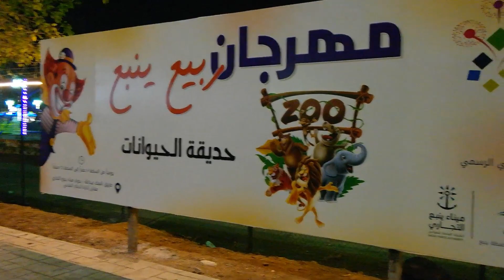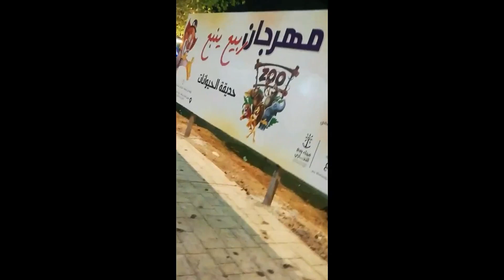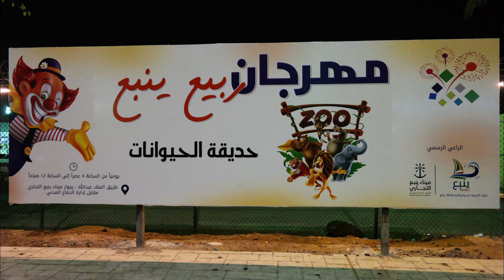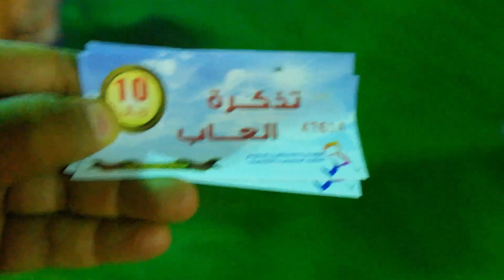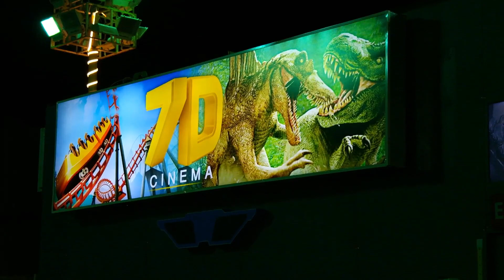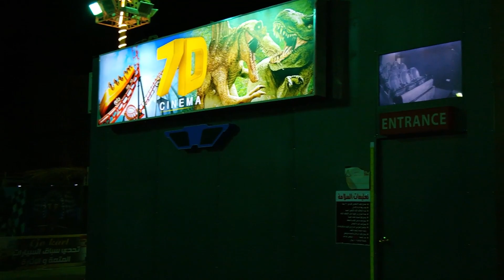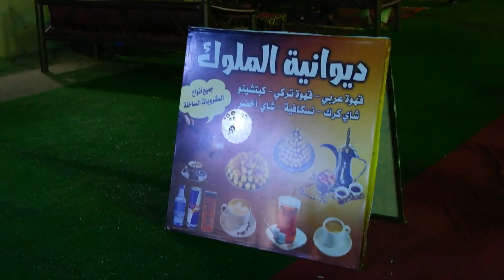فلوق #6 رحت إلى مهرجان ربيع ينبع 2020 🚗🎈🎪🍭🚶‍♀️🚶‍♂️| I went to Yanbu Spring Festival 2020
في هذا الفلوق قمت بزيارة مهرجان ربيع ينبع.
والكائن في المنطقة القريبة من ميناء ينبع التجاري.

الموقع عبر ال GPRS:

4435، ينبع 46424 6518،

تحية لكل المتابعين و المشتركين في قناتكم قناة السفر والسياحة Travels by Chevy

إسمي: "مهند العمودي" مهندس حاسب آلي وذكاء إصطناعي.

لاتنسى من الإعجاب والمشاركة والإشتراك في قناتكم وتفعيل الجرس  ليصلك كل جديد.

للملاحظات التواصل معنا عبر التعليق أسفل الفيديو

.instagram.com/travels_by_chevy

engm1985